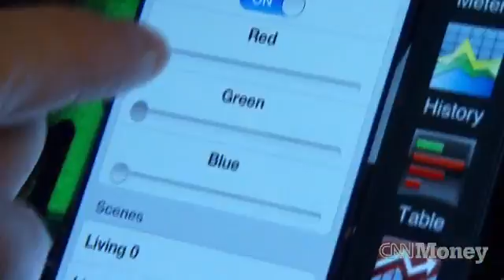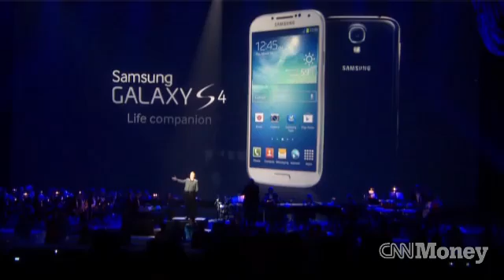Smartphones will remotely control your life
From turning on lights to changing TV channels to starting your car, smartphones are able to control more of our lives.